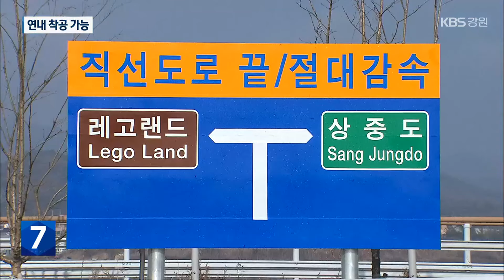‘서면대교’ 타당성 조사 곧 발표…“연내 착공 기대” / KBS 2024.02.08.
[앵커]

 춘천 중도와 서면을 잇는 '서면대교' 건설 사업에 대한 정부의 타당성 조사 결과가 조만간 발표될 전망입니다.

 이미 강원도의 조사에서 타당성이 있다고 나온 사업이라, 정부 조사도 긍정적일 것으로 예상되는데요.

 정부 발표만 나오면 연내 착공도 가능합니다.

[리포트]

 호수로 둘러싸인 도심 속 섬, 중도.

 갈 수 있는 길은 '춘천대교' 하나뿐입니다.

 다리는 섬에서 끊겼습니다.

 반대편 춘천 서면으론 갈 수가 없습니다.

 서면 주민들이 강 건너의 레고랜드를 가려면, 시내로 나와서 빙 돌아가야 합니다.

 [송병재/춘천시 서면 이장단협의회장 : "시내로 나가려면 20여 분 이상 시간이 소요되는데 서면대교만 놓이면 여기서 2분~3분 안이면 나갈 수 있는 거리거든요."]

 이런 불편을 해소해 줄 다리가 바로 '서면대교'입니다.

 이미 설계비 23억 원이 올해 정부 예산에 반영돼 있습니다.

 관건은 기획재정부의 타당성 조사에서 비용대비편익, 비씨(B/C)가 얼마나 나오느냡니다.

 2022년 강원도의 용역에선 B/C가 1.06으로 나왔습니다.

 사업 타당성이 있다는 얘깁니다.

 이번 기재부 조사에선 BC가 이보다는 높게 나올 것이라는 게 강원도의 전망입니다.

 [이종구/강원도 도로과장 : "저희가 했던 분석보다 교통량 개선 효과가 굉장히 더 큰 것으로 지금 분석이 되고 있습니다. 지금은 한 1.3 내외가 되지 않을까."]

 이렇게만 되면, 서면대교는 올해 안에 공사에 들어갈 수도 있습니다.

 길이 1,250m, 폭 25m의 4차로 설치가 유력합니다.

 사업비는 1,250억 원으로 추정됩니다.

 국비가 50%, 도비와 시비는 각각 25%씩 투입될 예정입니다.

 완공 목표는 2028년입니다.

 [유대식/춘천시 서면주민자치위원장 : "저희 농촌지역이 지금 인구 감소되는 부분이 염려되는 부분이 있고요. 교량이 완공되면 자연적인 인구증가도 기대를 하고 있고."]

 강원도는 서면대교 착공에 대비해 국도46호선과 국지도70호선 등 연결도로 공사를 서두를 계획입니다.